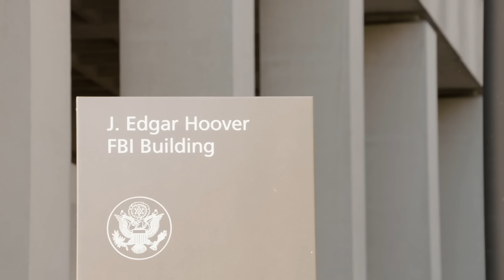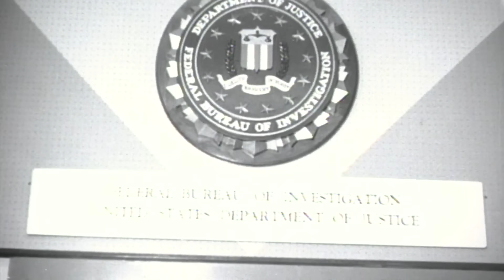Former FBI Agent Breaks Down Interrogation Techniques | WIRED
Former FBI agent and body language expert Joe Navarro breaks down how he approached interrogating during his time with the FBI. Joe sets the record straight; there is no simple way to tell if a human being is lying. When looking for deceit, Joe focuses on the subject's discomfort. He also does is best to make sure the subject feels comfortable enough to open up...a far cry from the images we see in many police procedurals.